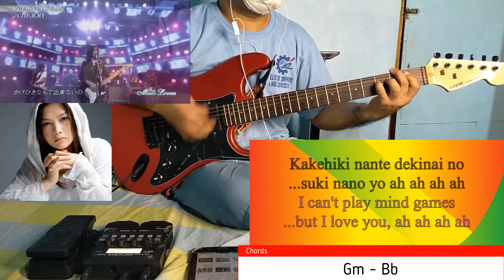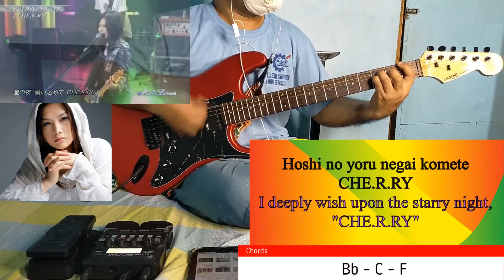YUI - Cherry (Guitar Cover With Chords & Lyrics)